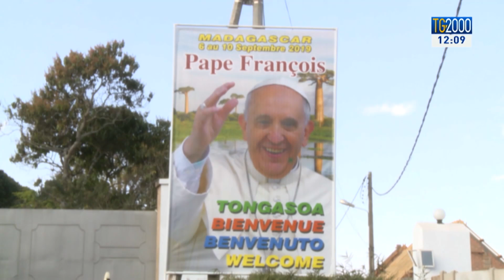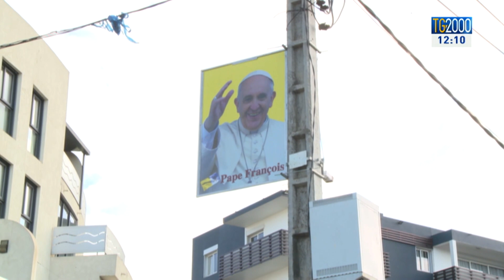Papa in Madagascar. L’attesa anche per protestanti e musulmani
In Madagascar, seconda tappa del viaggio del papa in Africa, cresce l'attesa per l'arrivo di Francesco. Ad aspettarlo, non solo i cattolici, ma anche i protestanti e i musulmani. L’intervista a nunzio monsignor Gualtieri nel servizio di Maurizio Di Schino.